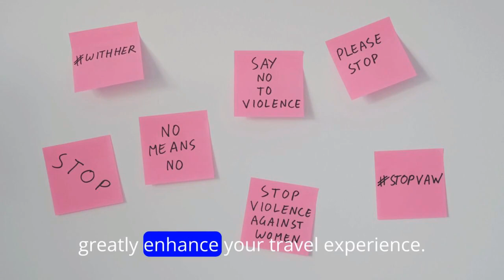Top 10 Best Airlines in the World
Welcome aboard, wanderers and jet-setters! If you're seeking the ultimate in-flight experience, buckle up and join us on a journey through the skies as we unveil the crème de la crème of the airline industry. From impeccable service to lavish amenities, these airlines redefine luxury travel like never before.

🌟 In this episode, we're soaring through the clouds to reveal the Top 10 Best Airlines in the World, where comfort meets opulence at 35,000 feet. Prepare to be whisked away on a whirlwind tour of unparalleled service and unparalleled comfort.

From the elegant cabins of Emirates to the refined sophistication of Singapore Airlines, each of these airlines sets the gold standard for excellence in the skies. Experience the epitome of luxury with Qatar Airways' exquisite cuisine and Etihad Airways' lavish lounges, where every moment is a celebration of indulgence.

But it's not just about the extravagance; these airlines also excel in safety, punctuality, and customer satisfaction. Discover the impeccable attention to detail of Cathay Pacific and the personalized service of ANA All Nippon Airways, where every passenger is treated like royalty.

Join us as we navigate through the clouds with Lufthansa's state-of-the-art technology and the cultural immersion offered by Japan Airlines.

So sit back, relax, and let your wanderlust take flight as we unveil the Top 10 Best Airlines in the World. Prepare for a virtual excursion like no other, where luxury knows no bounds and the sky is just the beginning. Bon voyage! ✈️🌍